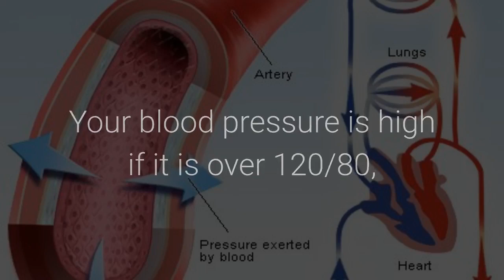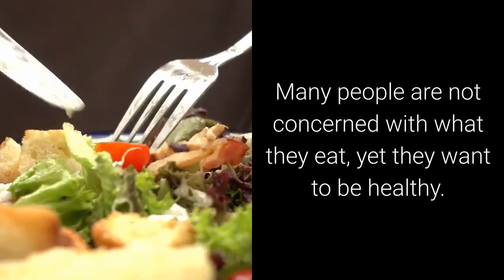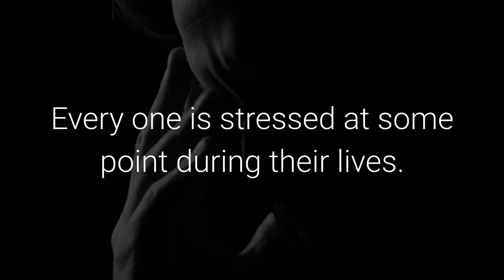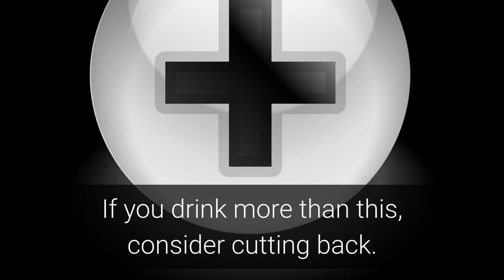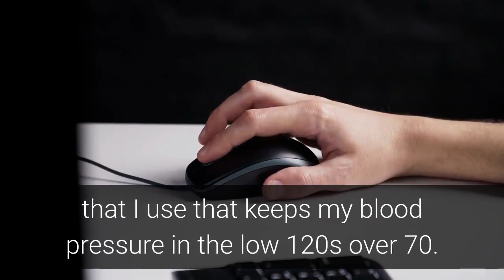Are You at Risk for High Blood Pressure? - Healthy At 60 Plus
Are You at Risk for High Blood Pressure?

hypertension,
healthy at 60 plus,

Do you know what the risks are of high blood pressure? How do you know if you are at risk? There are many different causes for high blood pressure. In this update you will find out if you are at risk and how you can help prevent and control your high blood pressure.

Your blood pressure is high if it is over 120/80, which is the normal level of blood pressure. There are many everyday lifestyle habits that raise your pressure that you might not be aware of. One of those is being overweight. If you are overweight you are at a greater risk of developing high blood pressure.

Try to start a healthy diet or start exercising. Even losing just ten pounds can help you drastically and keep your blood pressure normal. Physical inactivity is also another lifestyle habit that causes many Americans to develop high blood pressure.

If you are not very physically active, consider starting to be. You can easily adapt exercise to your everyday routine; you just have to plan it out. Try to do at least thirty minutes of exercise a day. This will help lower or control your blood pressure.

Many people are not concerned with what they eat, yet they want to be healthy. These two do not go together. If you want to stay healthy, you have to watch what you eat. Having unhealthy eating habits can cause high blood pressure as well. Try to eat less salt or sodium and more vegetables and fruits.

Using tobacco products is a great risk for developing high blood pressure. Smoking is a very common habit many of these people might have high blood pressure and not even know it. There are many ways to help rid the habit of nicotine or use of any tobacco product.

Every one is stressed at some point during their lives. You might be stressed every day or just once in awhile. Whatever the case may be, you can still develop high blood pressure through stress. If you find yourself stressed more often than not, consider some relaxation techniques. Meditation is a great way to start. If this doesn't work, consider something different.

Drinking alcohol also causes high blood pressure. Do you drink quite a bit? More than two drinks for a man and more than one for a woman can raise their blood pressure. If you drink more than this, consider cutting back. Once again, if you are addicted to drinking, or smoking, you can find many ways to help you quit.

These are very common lifestyle habits that cause high blood pressure. If you are at risk for high blood pressure or already have it, consider purchasing a home blood pressure monitoring device. This can help ensure that whatever habits you are changing or modifying are working.

Sometimes this change is not enough. You might have to use medication or incorporate medication with your exercise routine, etc. The best way to know this is to visit your doctor. Ask any and all questions you might be concerned about. They will happy to assist you in helping you have a healthier and active lifestyle.